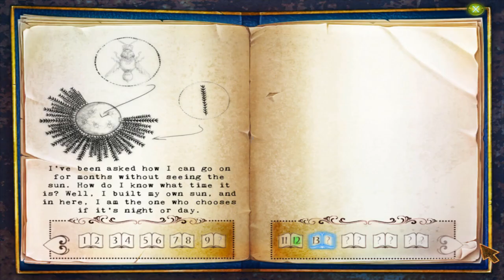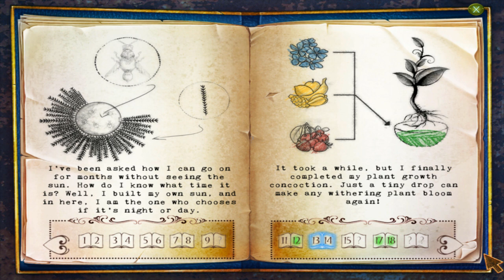Let's Play - Fantastic Creations - House of Brass - Chapter 3 - The Nature Floor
Escape an underground vault of clockwork wonders with the help of its mysterious and eccentric inventor in Fantastic Creations: House of Brass! Manipulate the steam-driven contraptions expertly, and listen to Edwin Q. Cogglethorpe’s helpful advice. Reactivate the house floor by floor until you reach the top. Will you survive the treacherous malfunctioning devices and make it back to the world above?

Available from:
Bigfish Games: